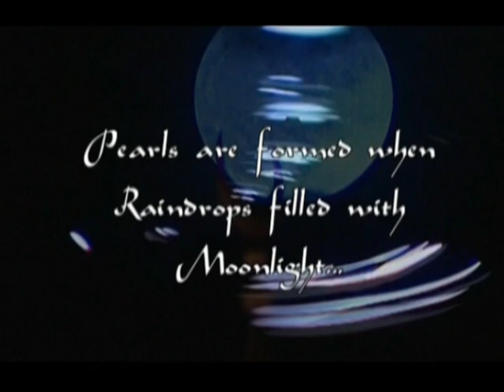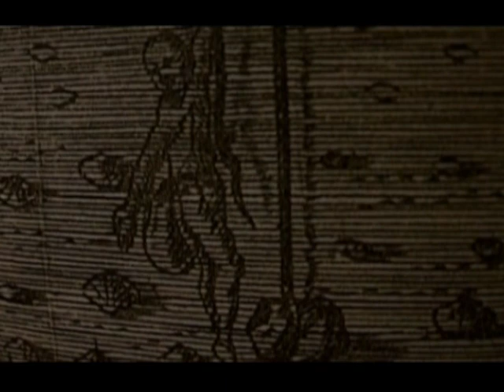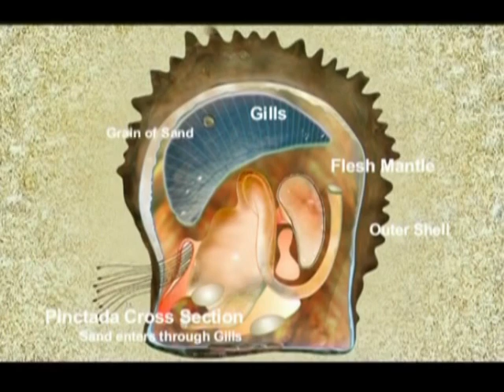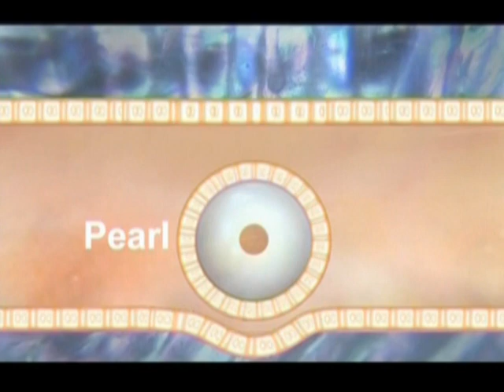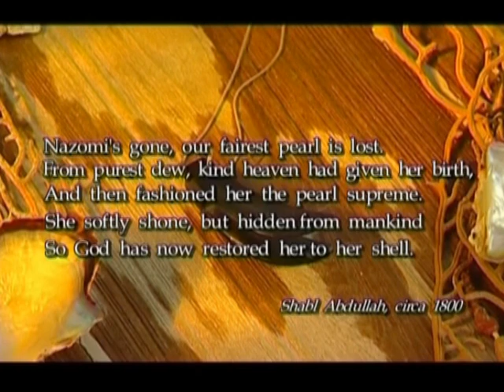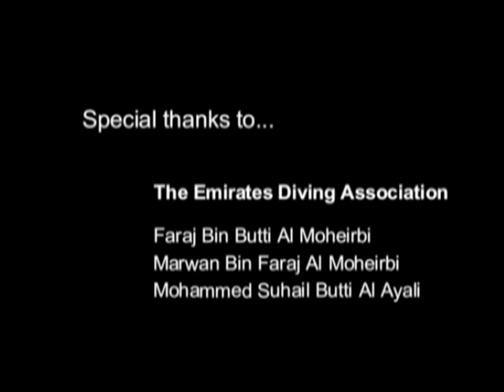The Pearl Coast. The United Arab Emirates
There is an old belief that says pearls are formed when raindrops filled with moonlight fall into the sea and are swallowed by oysters